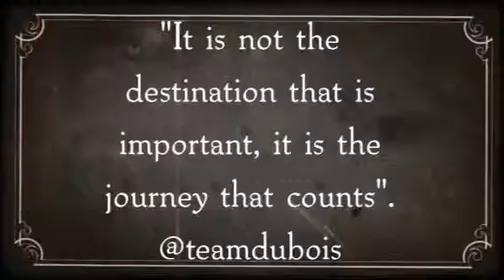"It is not the destination that is important, it is the jou